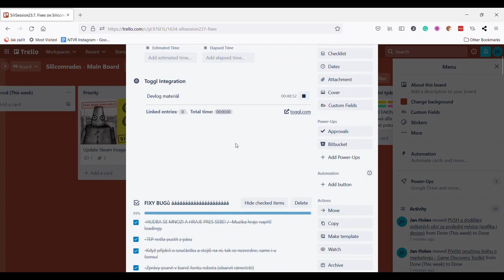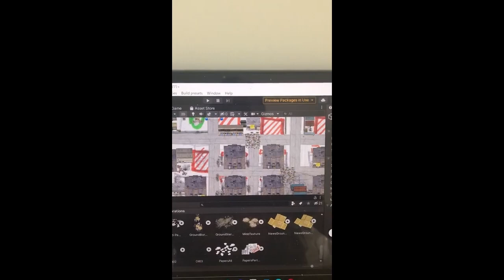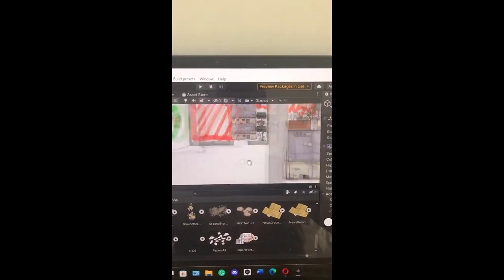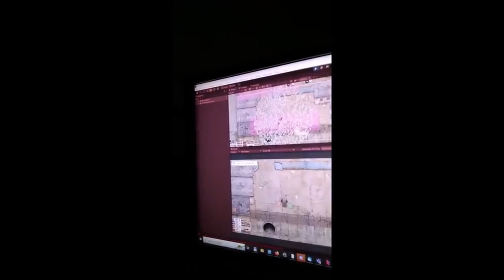Silicomrades Devlog #1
Bug fixes, final episode prototype, new sound effect and an exhausting work on multiplayer for our top down 2D couch coop shooter game Silicomrades!